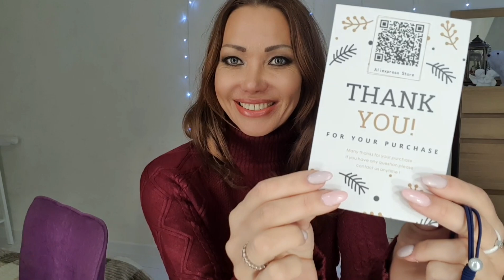3.197 ЗАКАЗЫ С АЛИЭКСПРЕСС🛍 ОДЕЖДА👚КИСТИ ДЛЯ МАКИЯЖА✍💄МАНИКЮР💅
канала карта сбер.